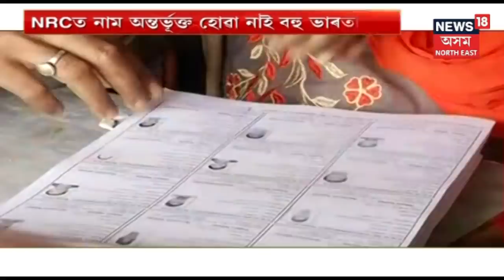Assam NRC | NRCত খেলিমেলি, শংকিত বহু পৰিয়াল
NRCত নাম অন্তৰ্ভুক্ত নহ’ল বহু নাম । আতংকিত ৰাইজ ।